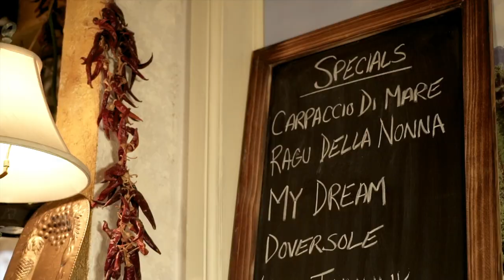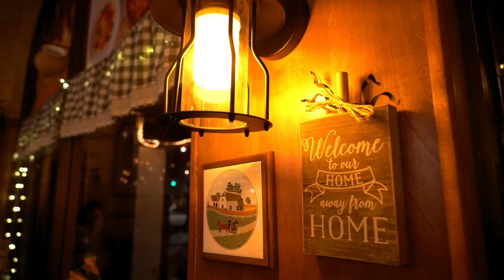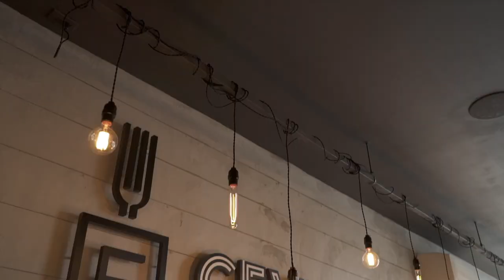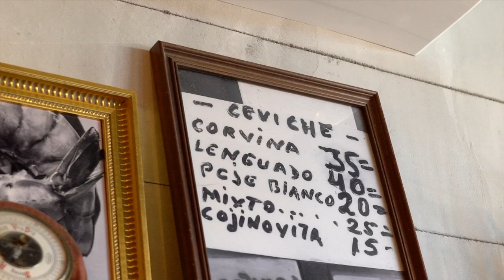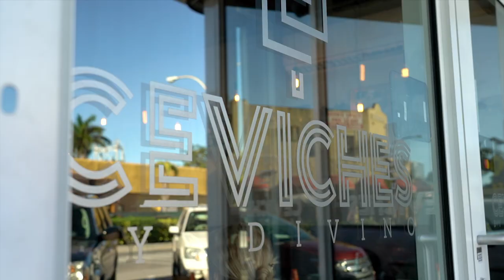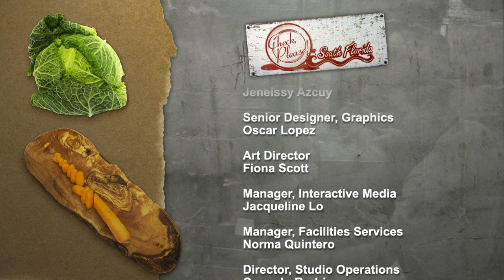Dal Contadino Trattoria, Ceviches By Divino & Jamerican Cuisine | Check, Please! South Florida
On this episode of Check, Please! South Florida, Michelle Bernstein and 3 guest reviewers explore South Florida cuisine, featuring Dal Contadino Trattoria in Fort Lauderdale, Ceviches By Divino in Miami Springs, and Jamerican Cuisine in Boynton Beach!